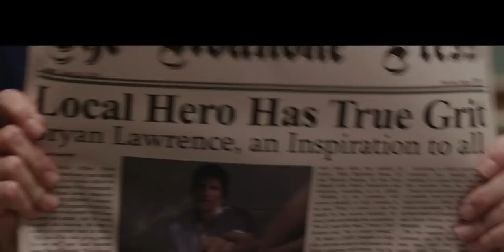Badge of Faith Trailer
BRYAN LAWRENCE is a cop who’s dedicated his career to the entire concept of ‘To Protect and Serve’.  But a chance encounter with two fugitives ends with Bryan being kicked in the face, paralyzing him from the neck down.

Bryan loves his family, God, and helping others.  His life had been full of drug busts, encouraging kids to succeed, and working to support worthy causes in the community.  He makes a promise to his future daughter-in-law that he’ll walk her down the aisle when her absentee father can’t do it.

After that fateful kick, however, Bryan finds himself in a whole new world – one where he is completely helpless.  The doctors say he will never walk again, but Bryan refuses to give up on that promise he made.